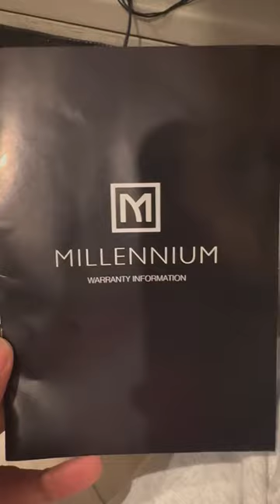De - Ashley Furniture | 8-6 Seater | 98*42 | Upholstered Chairs | Millennium | Spacious | FUnDeVr